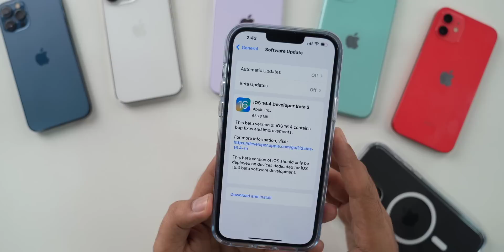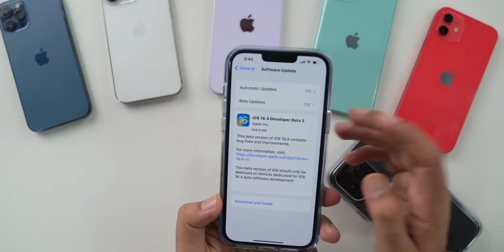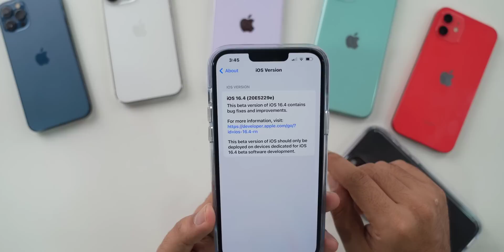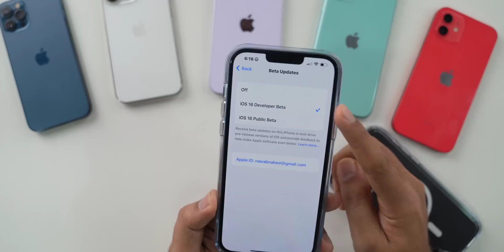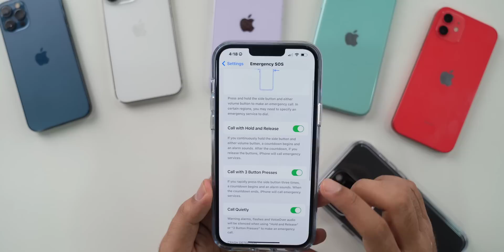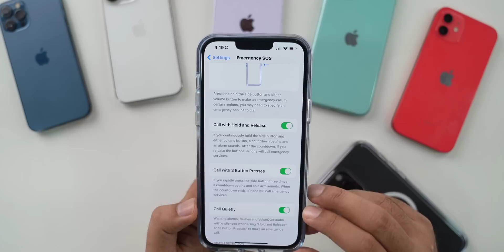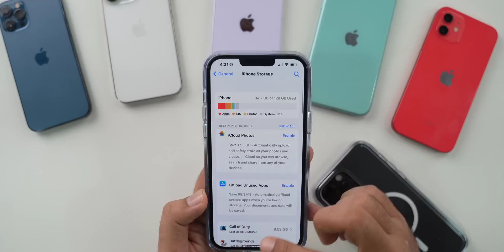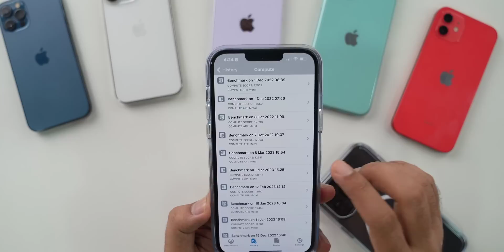iOS 16.4 Beta 3 Released | What's New?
00:00 - Intro
01:08 - Update size, Build number, modem firmware
02:20 - What’s New?
06:21 - Bugs & known issues
07:38 - performance & benchmarks
08:15 - iOS 16.4 stable update
09:00 - Rhinoshield cases
10:04 - Outro